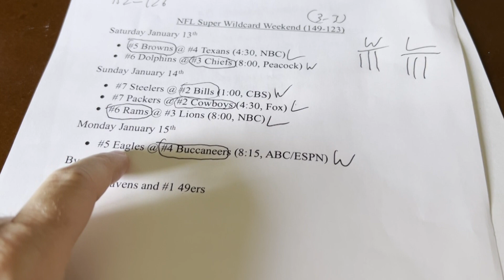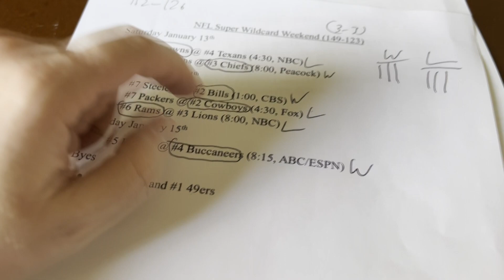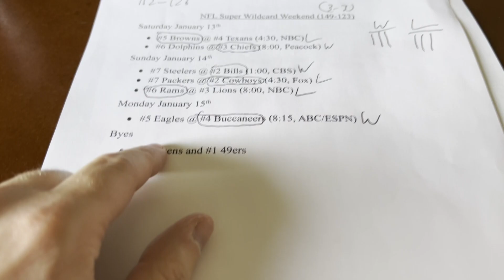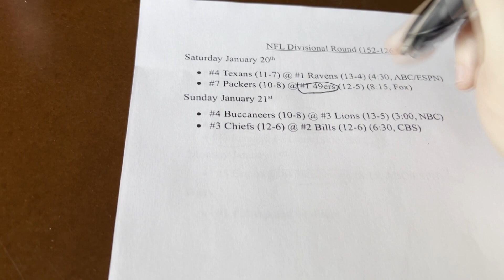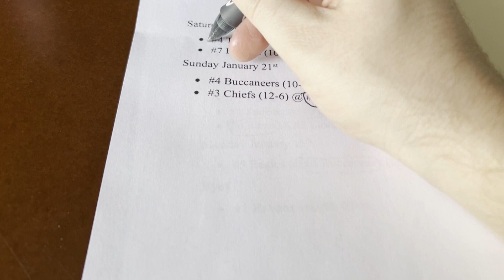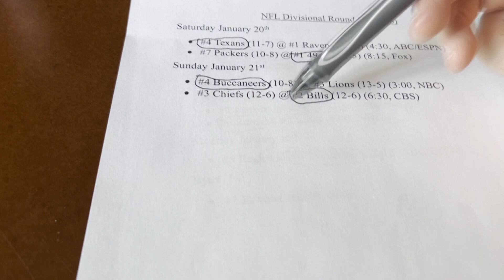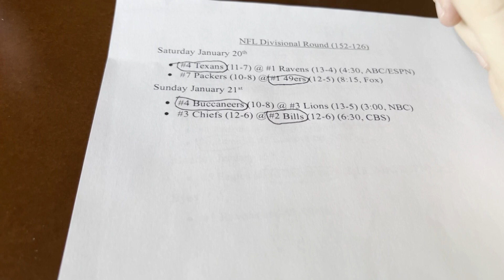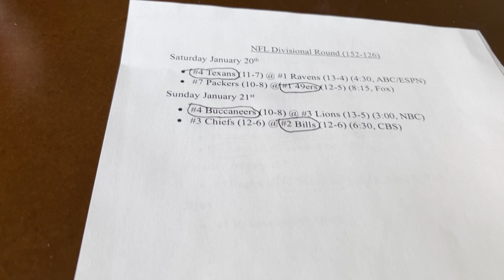Predicting NFL Divisional Round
NFL's Super Wildcard Weekend is in the books. We recap how we fared, predictions wise, and analyze the results. We then pick the upcoming games in the divisional round. Find out who we think punches their ticket to next week's championship games. Let me know who you think wins and if you agree with my predictions.